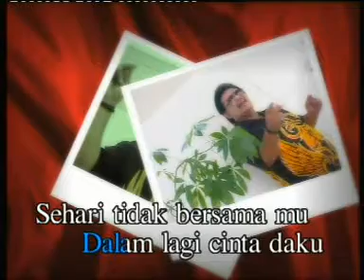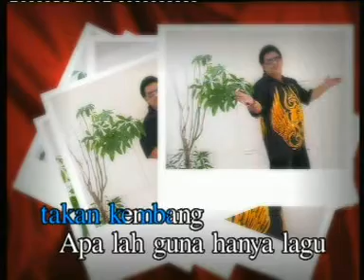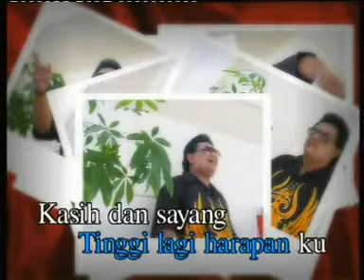Hail Amir Kasih Dan Sayang